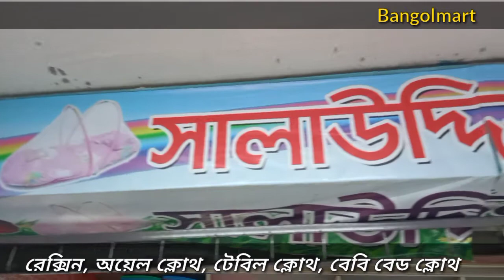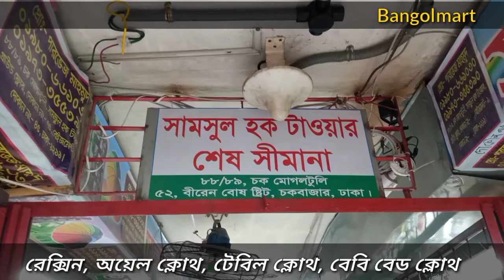রেক্সিন, অয়েলক্লথ পাইকারি মার্কেট| Racine, Oilcloth Wholesale market| Bangolmart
Bangolmart​ Youtube Channel ইউটিউব চ্যানেলে সবাইকে স্বাগতম। এই ভিডিওতে আমরা ছাতার পাইকারি বাজার সম্পর্কে বিস্তারিত বলার চেষ্টা করেছি। ছাতা আমাদের নিজেস্ব পন্য নয়। কোন দোকান বা মার্কেটের প্রমোশন করা হয় নি।
নোট: আমাদের কোন চ্যানেলে কোন পাইকারি দাম বলি না কারন ব্যবসায়ী সহ অনেক ক্রেতাও এই ভিডিও দেখে থাকে তাতে ব্যবসায়ী ভাইদের ই সমস্যা হয়। শুধু যারা পাইকারী নিতে চান বা সরাসরি পাইকারি সপ্লাইয়ার তারা ফোন দিয়ে তথ্য নিতে পারেন। ফোনে দয়াকরে  দামাদামি করনে না। ধন্যবাদ
মার্কেটের ঠিকানা:
1)  সালাউদ্দিন রেক্সিন হাউজ
ছাতা, রেক্সসিন, বেবি মশারী, বাচ্চা বিছানা, পাপস  পাইকারী বিক্রেতা
ঠিকানা: 88/89 সামসুল হক টাওয়ার(গ্রাউন্ড ফ্লোর), চক মোগলটুলী, ধীরেন বোস স্ট্রীট,  ঢাকা-1211.
***প্রোপ্রাইটর: পারভেজ মাহমুদ
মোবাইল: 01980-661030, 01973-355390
আমরা ইন্ডিয়া থেকে পন্য আমদানী করে সরাসরি পাইকারি বিক্রি করে থাকি।
আমাদের সাথে যোগাযোগ করতে পারবেন।
হোয়াটস অ্যাপে / ফেজবুক পেইজ এ মেসেজ করুন।
AG Global Enterprise
Savar, Dhaka.
Export-Import  Sales and Marketing
You can relay on us...
This Channel Doesn't support or promote anything against law. We might use some content direct without permission, in this case please let us know in comment or give us a mail, We remove your content as soon as possible.
rackcine wholesale market Bangladesh
business idea